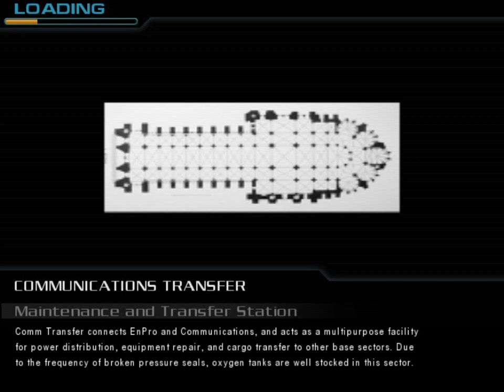Paul's Gaming - Doom 3 MAPs - Fatality + Reims Cathedral